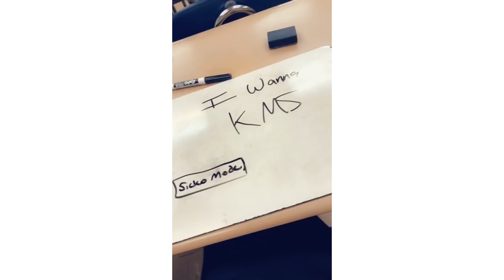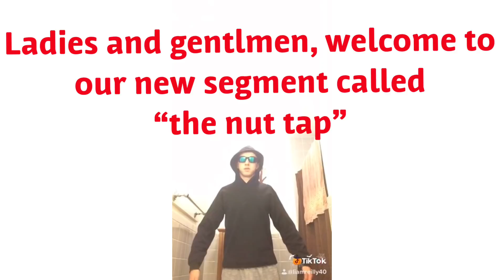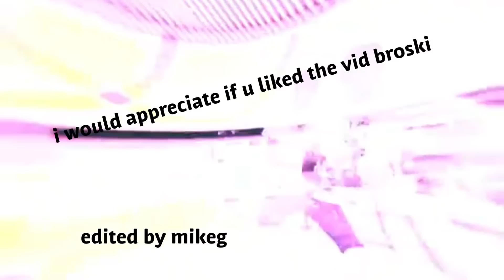Daily Vlog #4 - Frank Gets Caught On The PHub😳